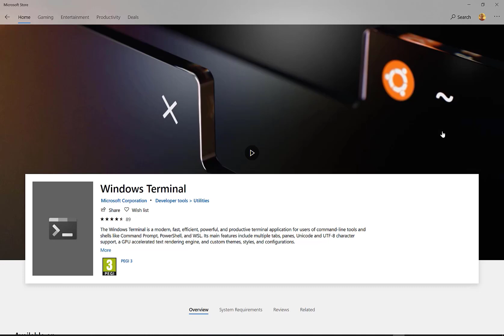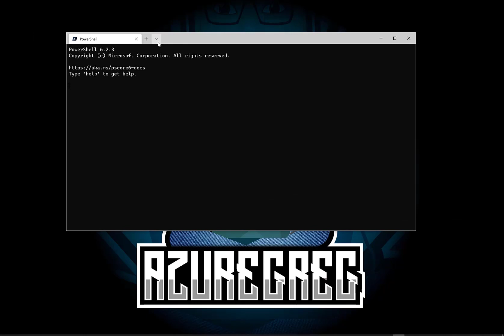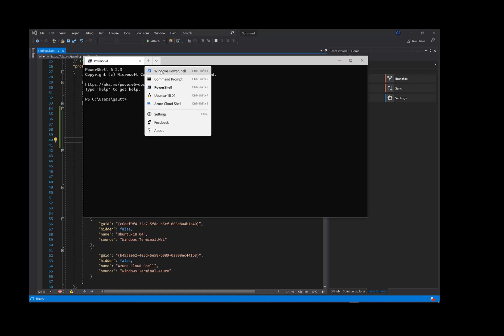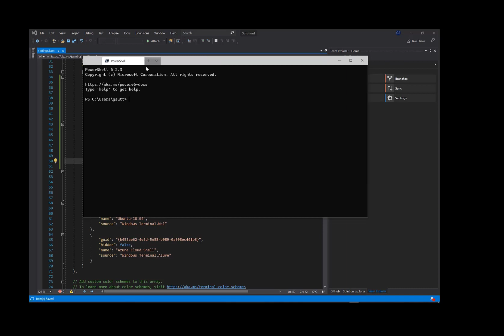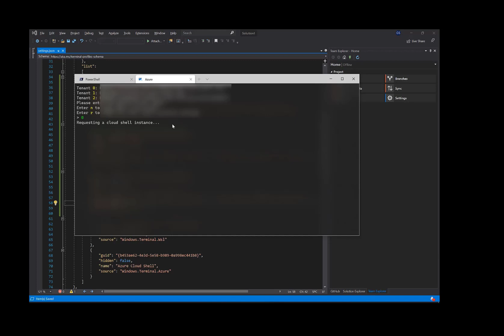How to install and customize the Windows Terminal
In this video, I take you through how to install and then customize the Windows Terminal.